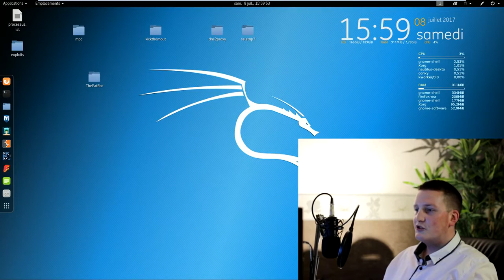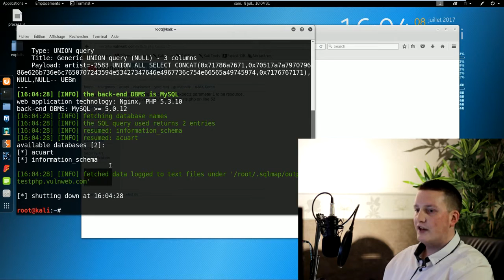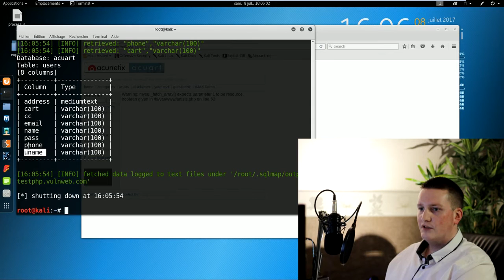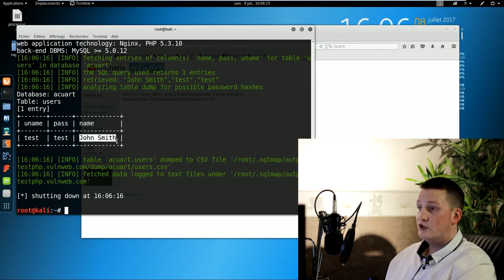Tuto Fr Injection SQL via une faille web par Processus